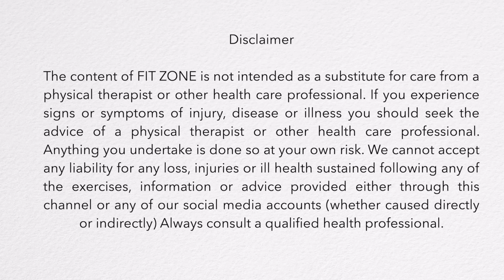നിങ്ങളുടെ കുഞ്ഞിന് ഇതാ ഒരു സമ്മാനം|calming and soothing baby massage.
This video shows soothing massage that can be given to any baby, scientifically.

Baby massage done in a proper manner will help in inducing good sleep, relieving colic issues and add to the general strength and health of babies.

Tummy massage and gentle exercise can give comfort from wind problems.

As mentioned in the title, if done in the right way, baby massage will be the most essential and the best gift for any baby!🎁